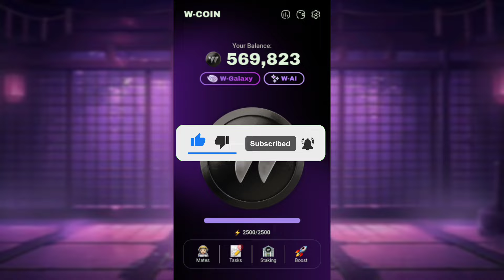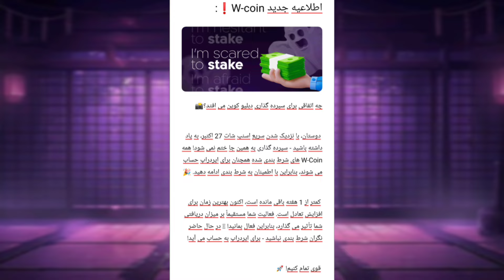فوری❗: زمان لیست W-coin فرا رسیده🔥 3 روز تا پایان استخراج😱 تکلیف سکه های قفل شده چی میشه؟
لینک ورود به کانال تلگرام(کد مورس، کومبو و...)